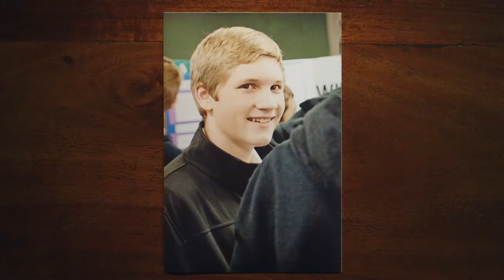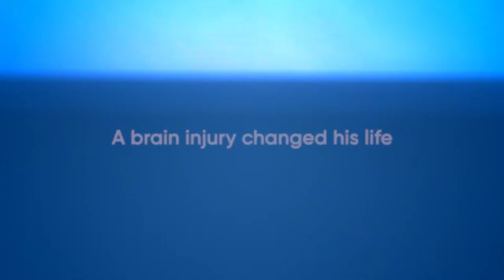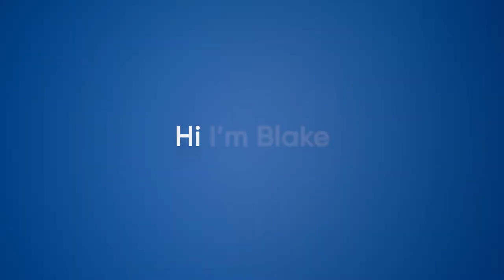Hi I'm Blake | Official Trailer | Utopia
After a gymnastics accident leaves him severely brain-damaged, Blake Hyland is given a platform to bring awareness and hope to everyone he meets on the road to recovery while his family wrestles to restore him back to his former self.